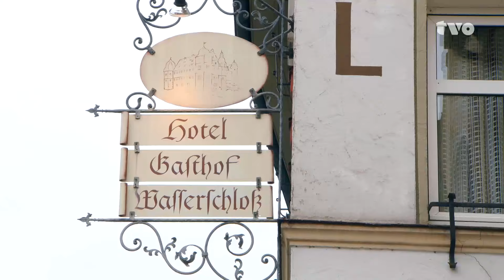Mitwitz: Ein Wildschwein im Gasthaus - Wenn das Osteressen zum Alptraum wird!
Der Hotelgasthof Wasserschloss in Mitwitz im Landkreis Kronach ist voll ausgebucht. Eltern, Großeltern und kleine Kinder sitzen im Wintergarten gemütlich beisammen, essen etwas, haben eine schöne Zeit. Doch an diesem Ostersonntag (31. März) sollen die Mitarbeiter am Abend länger als üblich auf der Arbeit bleiben müssen, um das Restaurant für den kommenden Tag vorzubereiten. Denn: Neben ihren eigentlichen Aufgaben müssen sie nun auch noch Scherben auflesen und Blutspuren beseitigen. Nur kurz zuvor verirrte sich ein Wildschwein in den voll besetzten Wintergarten eines Restaurants, wähnte sich in der Falle und drehte durch. Das Ergebnis: Eine zerstörte Einrichtung, ein verletzter Besucher und ein blutverschmierter Gastraum!